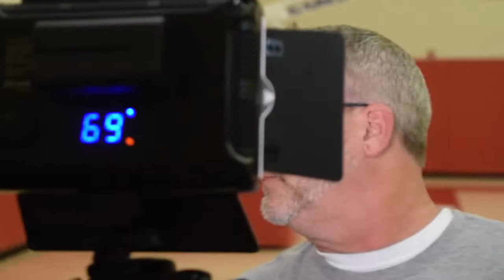Hit That Line: Hogs coach Mike Neighbors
Videos from HitThatLine.com, your source for daily news, information and entertainment for the Razorbacks and sports in Arkansas.